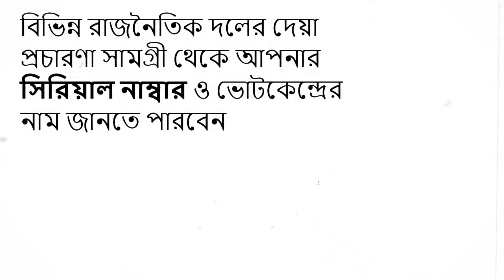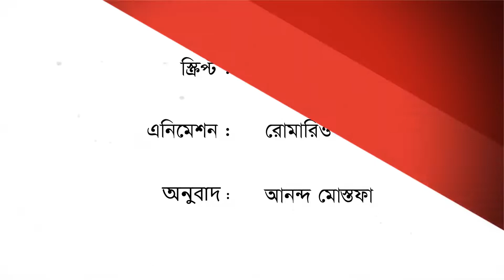নির্বাচনে আপনার ভোটটি কিভাবে দিবেন?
আসন্ন একাদশ সংসদ নির্বাচনকে ঘিরে এখন সাজসাজ রব চারিদিকে। প্রার্থীরা ব্যস্ত নির্বাচনী প্রচারণায়। ভোটাররা হিসেব কষছেন প্রার্থীদের প্রতিশ্রুতির সাথে আশা পূরণের। জেনে নিন আসন্ন নির্বাচনে কিভাবে দিবেন আপনার মূল্যবান ভোটটি।